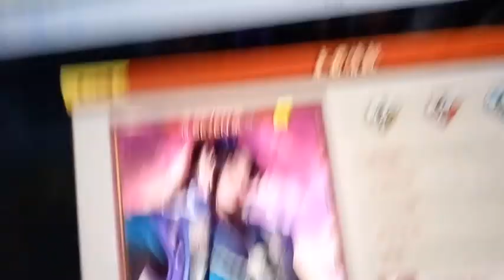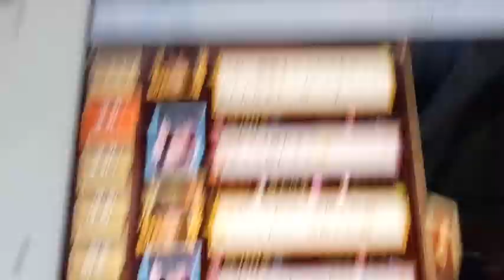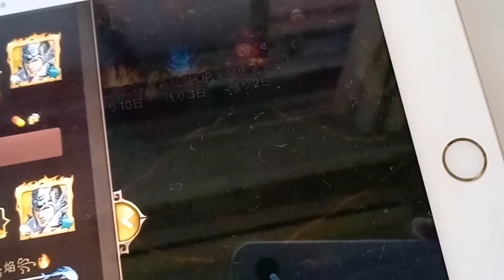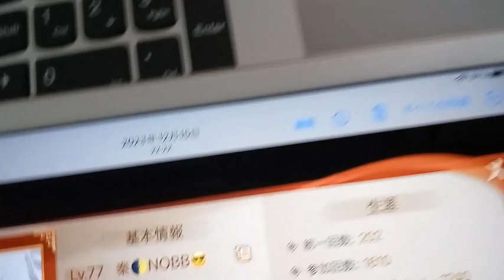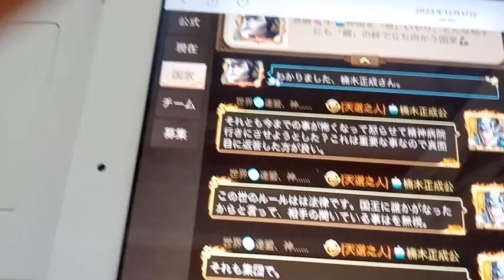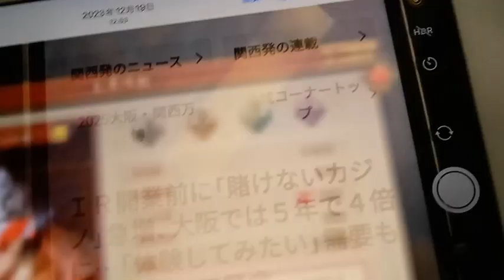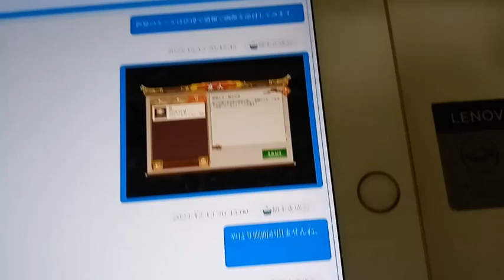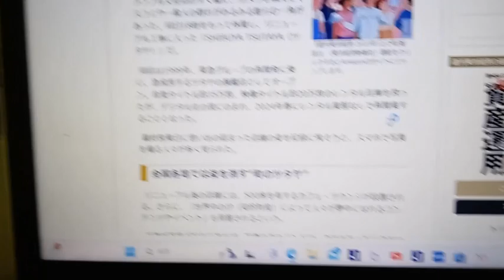我が天下と我が天下戦国布の件について２０２４年４月２５日これは数か月前の内容です。最後の方に法律名などが出て来ます。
これらの者達がはるやま整骨院と関わっていたり、粟井啓介に絡んで来た者（喧嘩を売りに来た者）であるならはるやま整骨院と有野第一タウンハイツの件（TV局関係者が大量に絡みに来ている）を総合すると世界は国連と会社と人で繋がっている。遠征組なのかこの近辺なのか。刑法集団での威嚇行為。ストーカー行為法違反（もっと子供の頃から喧嘩売りに来ていたのか。正直組織化していると思います。）挑発行為迷惑防止条例違反、場合によっては４５条併合罪と累犯荷重で罰金刑（罰金刑で終わらせなかったら精神病院入院だと１か月で１１０万円以上の請求。高額療養費制度などが有っても支払う金額と閉じ込められるのでやり過ぎだと思います。元警察官が精神病院の医者をしていたりしますので。税金を回し合っている様にしか見えないです）と何度も行っているのならスポーツ選手など芸能界は無理。大人になっても組織化して外から男女混合で絡んできます。これ、、、今まで１０回や５０回超えていたら金額はけっこうな金額になるのでは。１年に１０回以上しているのでは。第６０条共同正犯これで集まらなくなります。この様な行為を誰が最初に行う事を言い出したのか第６１条教唆、第６２条幇助、第６３条、第６４条、第６５条、第６６条など書き始めるときりがないので第８０条自首による刑の免除。

９７番の地震についてなど重要な物が多いです。音楽関係も私のホームページから見れます。YouTubeは広告有なら無料。広告無しなら一月現在は１０００円です。